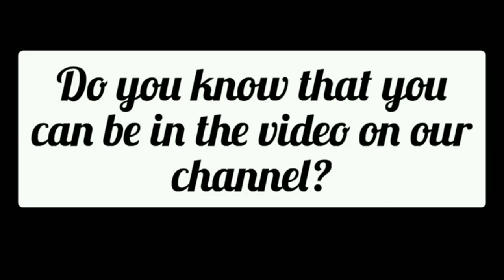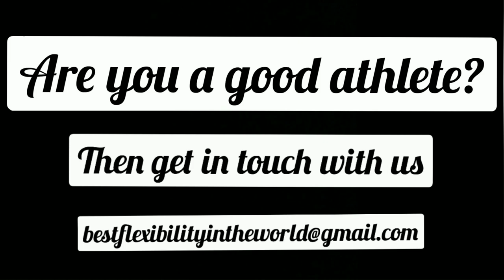Extremely flexible rhythmic gymnast 😱 Vika Kharitonova